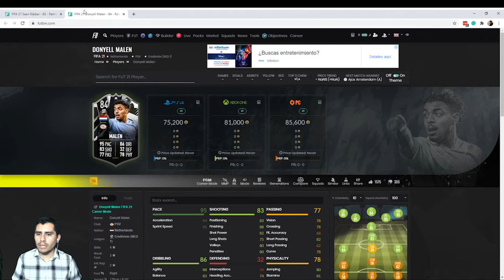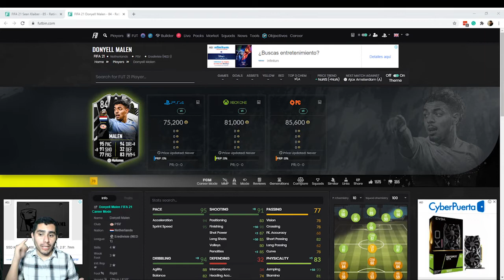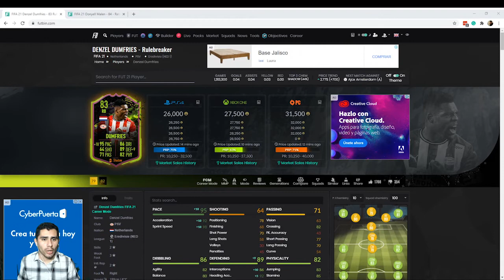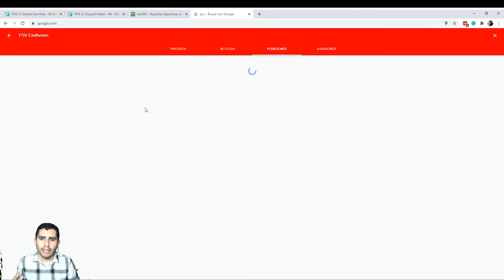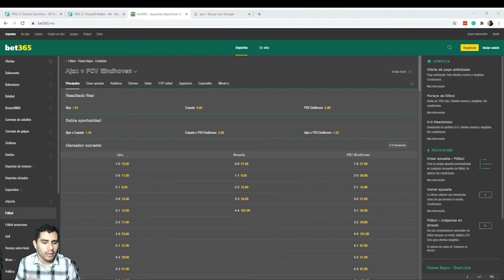KLAIBER VS MALEN - ¿QUE PIENSO DE LOS JUGADORES? - FIFA 21 ULTIMATE TEAM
En mi opinión, el defensa es mejor.